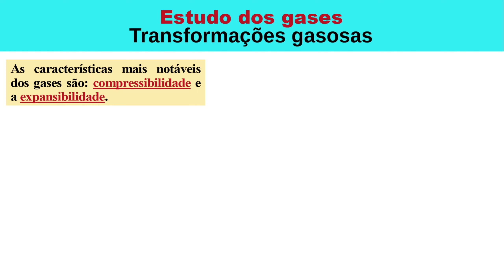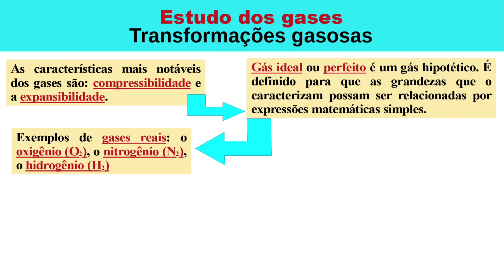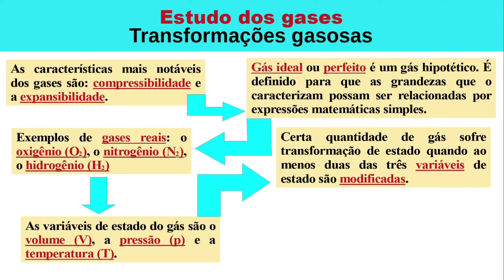Estudo dos gases: introdução, conceitos.